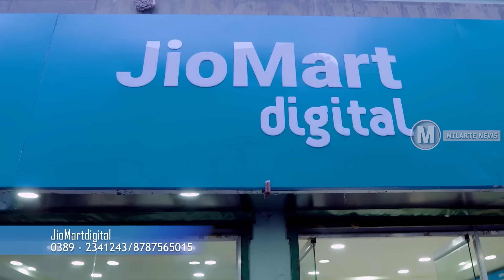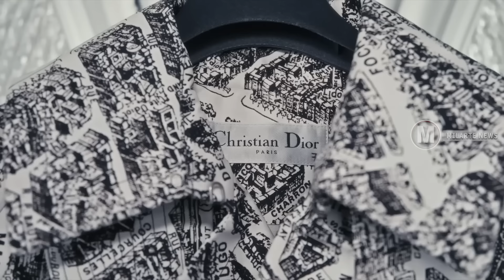He Tleirawl chhelo turu tak mai , Ennawn fo ngai hi Tunge anih chiah le.?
Lemchan lam ngainatute tan "LEMCHANKHAWVEL" ah Videos hmuhnawm tak tak en tur a awm bawk e.